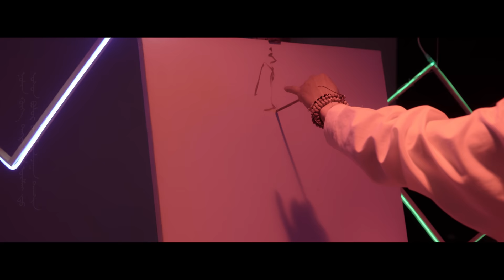Galt - WANLI (ft Tserenpagma)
Music video by Galt performing video "WANLI" 2021
Director: 1A
Beat & mix mastered: TUZA ROOM
Recorded: Unbox
Morin khuur, khuumii: Nyamka

Монгол ардын дуу "Буянхишиг да лам"